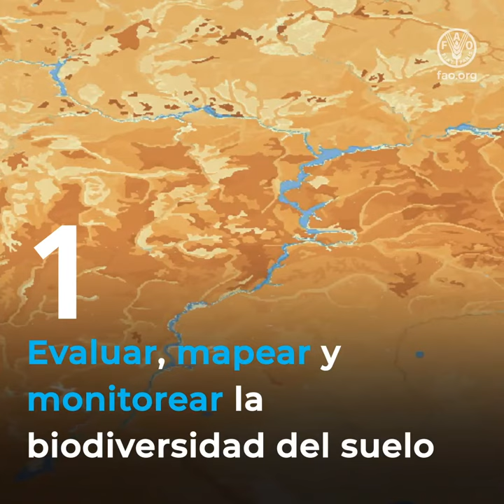6 acciones para mantener vivo el suelo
Los organismos del suelo son esenciales para la seguridad alimentaria, el cambio climático y el medio ambiente. Hace falta un programa de acción para proteger, fortalecer y monitorear la biodiversidad del suelo y prevenir su degradación.